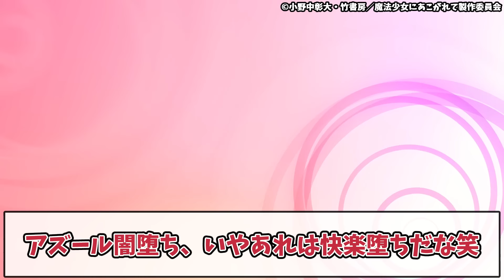【魔法少女にあこがれて 7話】視聴者の感想とネットの反応集 アズールはもうだめだ 解釈違いでうてな激怒 ヒロインの矜持をガチ説教 何か最近捕まえやすい【まほあこ アニメ反応集 実況感想考察まとめ】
魔法少女にあこがれてへの視聴者の反応やネットの感想をお届けします！ぜひお楽しみください！
Gushing over Magical Girls Anime Reaction

魔法少女にあこがれて 1 (バンブー・コミックス)

NACHERRY 2nd Single「My dream girls」【魔法少女にあこがれて盤】
(Amazonリンク)

00:00 オープニング
00:21 視聴者の感想!!
06:43 視聴者の感想!!(後半)
12:05 エンディング

©⼩野中彰⼤・⽵書房／魔法少⼥にあこがれて製作委員会

キャスト
柊うてな/悪の女幹部：和泉風花
阿良河キウィ/レオパルト：古賀葵
杜乃こりす/ネロアリス：杉浦しおり
花菱はるか/マジアマゼンタ：前田佳織里
水神小夜/マジアアズール：風間万裕子
天川薫子/マジアサルファ：池田海咲
阿古屋真珠/ロコムジカ：相坂優歌
姉母ネモ/ルベルブルーメ：津田美波
ロードエノルメ：日笠陽子
シスタギガント：井上喜久子
ヴェナリータ：福圓美里
ヴァ―ツ：阿澄佳奈

VOICEVOX:ずんだもん
VOICEVOX:四国めたん
VOICEVOX:もち子(cv 明日葉よもぎ)
VOICEVOX:WhiteCUL
VOICEVOX:No.7
VOICEVOX:櫻歌ミコ
VOICEVOX:猫使ビィ
VOICEVOX:中国うさぎ
VOICEVOX:麒ヶ島宗麟

■使用許諾
5ch様へ使用許諾申請を行って、配信しています。